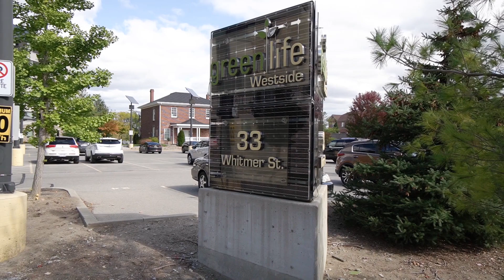#518-33 Whitmer Street, Milton Home - Real Estate Properties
Alex Ocsai
Broker
Royal LePage Meadowtowne Realty, Brokerage
324 Guelph Street Unit # 12 Georgetown, Ontario L7G4B5